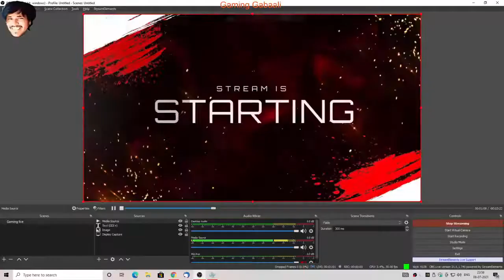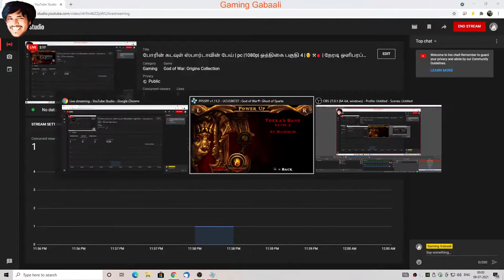போரின் கடவுள் ஸ்பார்டாவின் பேய் pc 1080p ஒத்திகை பகுதி 4 👩 🦲 ⚒🩸 நேரடி ஒளிபரப்பு🔴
God of War: Ghost of Sparta is an action-adventure game developed by Ready at Dawn and published by Sony Computer Entertainment (SCE). It was first released for the PlayStation Portable (PSP) handheld console on November 2, 2010. The game is the sixth installment in the God of War series and the fourth chronologically. Loosely based on Greek mythology, Ghost of Sparta is set in ancient Greece with vengeance as its central motif. The player controls the protagonist Kratos, the God of War. Kratos is still haunted by the visions of his mortal past and decides to explore his origins. In Atlantis, he finds his mother Callisto, who claims that his brother Deimos is still alive. Kratos journeys to the Domain of Death to rescue his brother. After initial resentment from Deimos, the brothers team up to battle the God of Death, Thanatos.

The gameplay is similar to that of the previous installments, and focuses on combo-based combat, achieved through the player's main weapon—the Blades of Athena—and a secondary weapon acquired later in the game. It features quick time events that require the player to complete various game controller actions in a timed sequence to defeat stronger enemies and bosses. Up to three magical attacks and a power-enhancing ability can be used as alternative combat options. Ghost of Sparta also features puzzles and platforming elements. The combat system was updated with 25 percent more gameplay than its PSP predecessor, God of War: Chains of Olympus.

Ghost of Sparta received praise for its story, gameplay, and graphics. Several critics consider it to be the best-looking game on the PSP. Others have compared the overall game to those on the PlayStation 3 (PS3), and some have said that the graphics are better than those of the PlayStation 2 (PS2). Ghost of Sparta received several awards, including "Best Handheld Game", "Best PSP Game", and "PSP Game of Show" at the 2010 Electronic Entertainment Expo (E3), and "Best Handheld Game" at the 2010 Spike Video Game Awards. By June 2012, it had sold almost 1.2 million copies worldwide, making it the fifteenth best-selling PlayStation Portable game of all time. Together with Chains of Olympus, Ghost of Sparta was remastered and released on September 13, 2011, as part of the God of War: Origins Collection and the remastered version was re-released on August 28, 2012, as part of the God of War Saga, both for the PlayStation 3.

Contents
1 Gameplay
1.1 Combat
2 Synopsis
2.1 Setting
2.2 Characters
2.3 Plot
3 Development
4 Release
4.1 Marketing
5 Soundtrack
6 Reception
6.1 Awards and accolades
7 See also
8 References
8.1 Works cited
9 External links
Gameplay
Further information: Common gameplay elements in the God of War series
The gameplay of God of War: Ghost of Sparta resembles that of the previous installments. It is a third-person single player video game viewed from a fixed camera perspective. The player controls the character Kratos in hack and slash combo-based combat, platforming, and puzzle game elements, and battles foes who primarily stem from Greek mythology, including minotaurs, cyclopes, harpies, Gorgons, and satyrs. The undead legionnaires, keres wraiths, geryons, automatons, Boreas beasts, and Triton warriors were influenced by the mythology, but created specifically for the game. Platforming elements require the player to climb walls, jump across chasms, swing on ropes, and balance across beams to proceed through sections of the game. Some puzzles are simple, such as moving a box so that the player can use it to access a pathway unreachable with normal jumping, but others are more complex, such as finding several items across different areas of the game to unlock one door.[2] The game features new weapons, magical powers, and navigational abilities not present in previous games and has been cited as featuring 25 percent more gameplay than God of War: Chains of Olympus.[3]

Combat